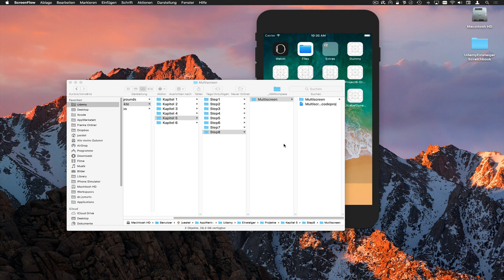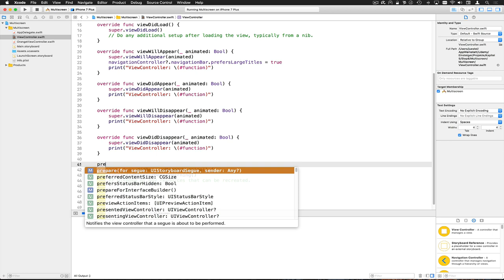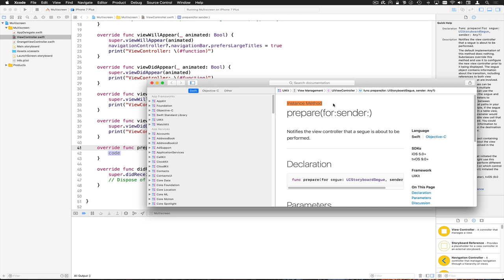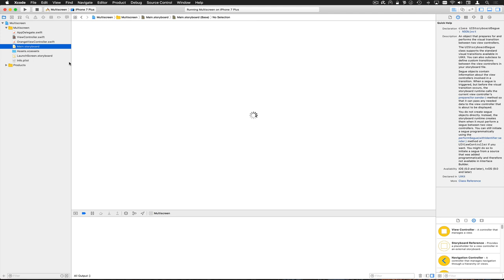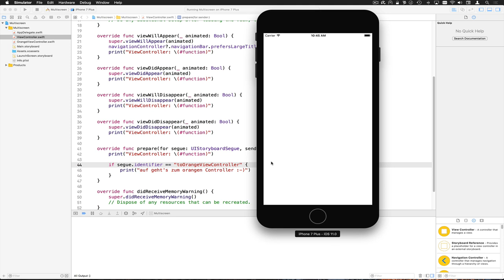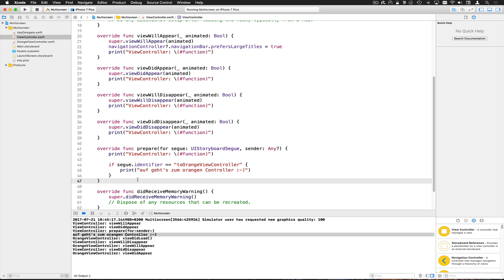MultiscreenStep8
Unser Segue bekommt einen Namen und der ViewController wird feststellen, ob denn jetzt genau dieser Segue auch aufgerufen wurde

--- Impressum ---

61239 Ober-Mörlen

Verantwortlicher Geschäftsführer